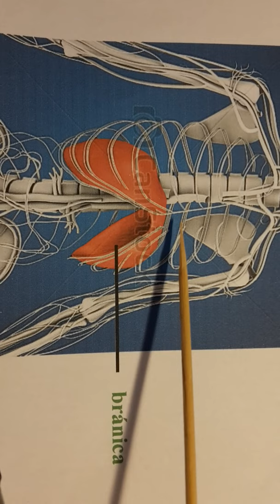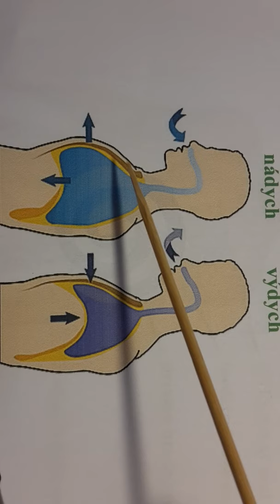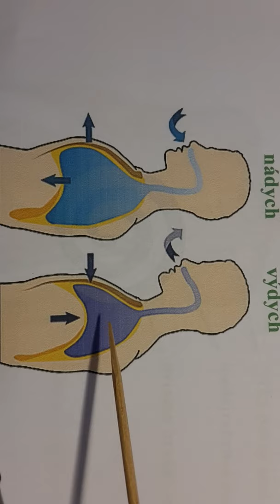Dýchacie svaly človeka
Podiel dýchacích svalov na priebehu dýchania